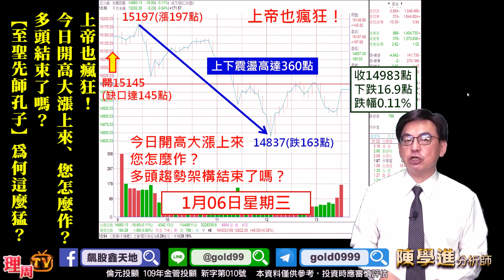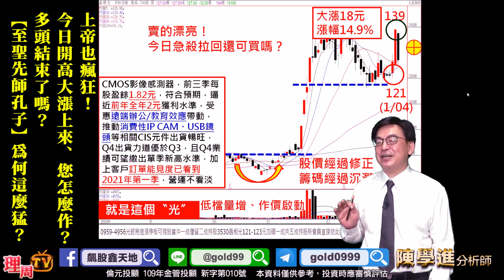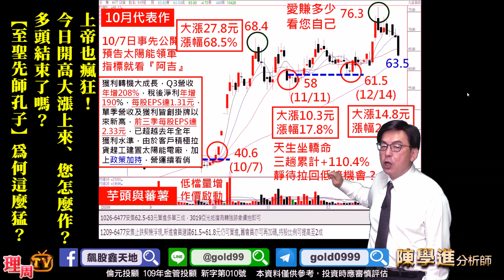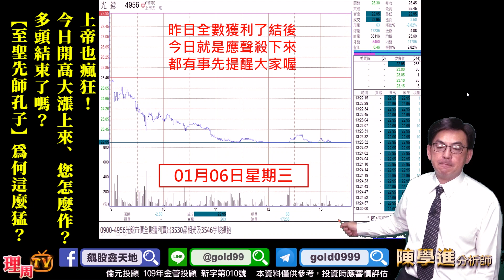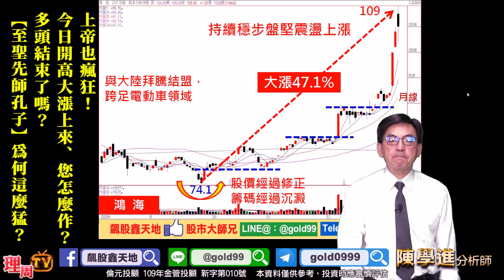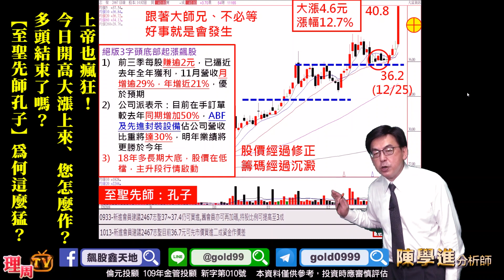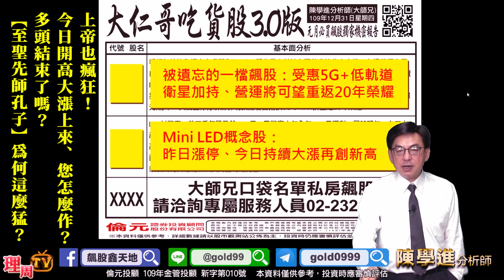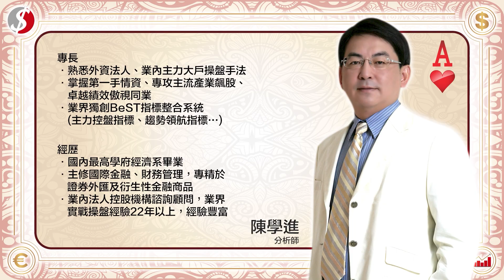理周TV-20210106 盤後-陳學進 飆股鑫天地／上帝也瘋狂！今日開高大漲上來、您怎麼作？多頭結束了嗎？【至聖先師孔子】為何這麼猛？